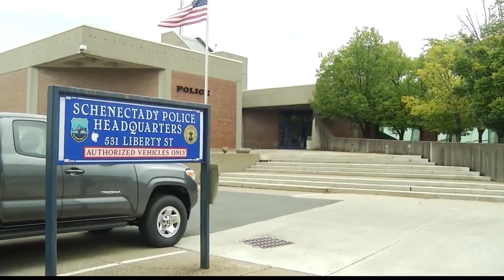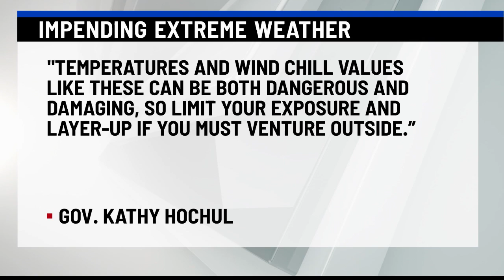Upstate New York prepares for extreme cold weather